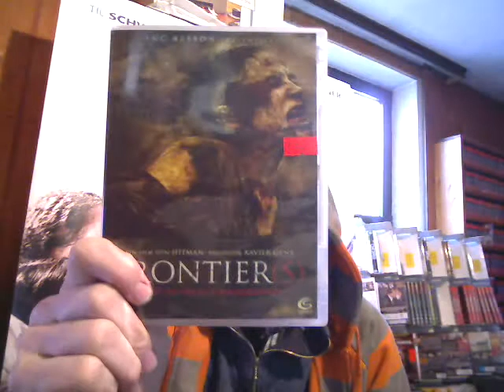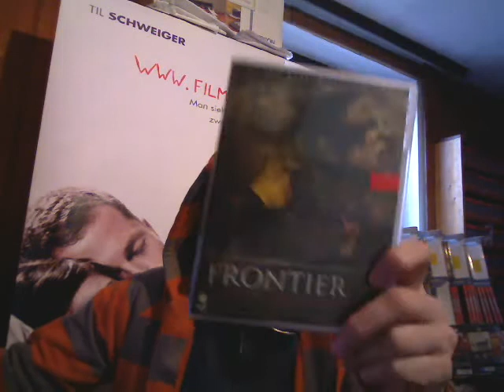Frontiers Video Review Filmhaus Bellissimo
Kritik und Besprechung zum Film Frontiers